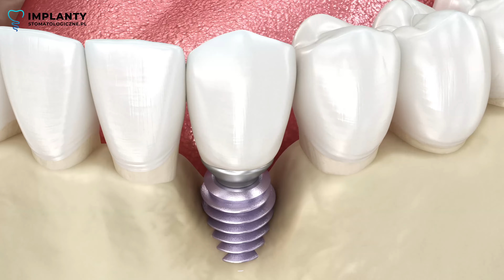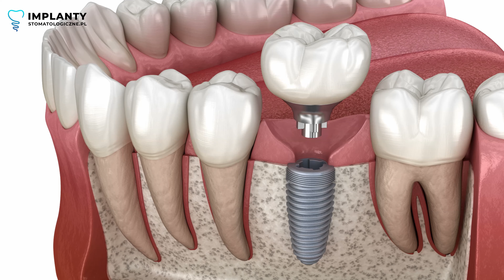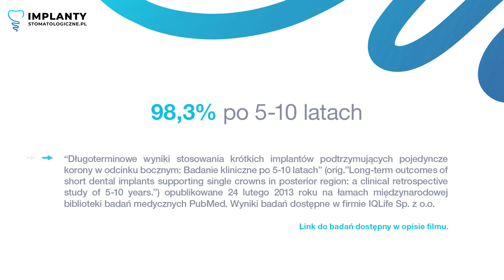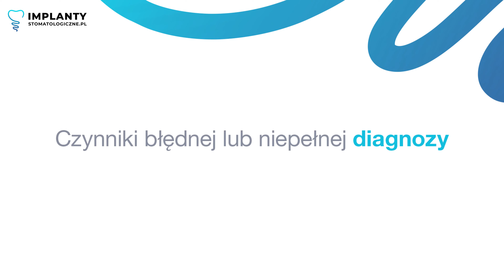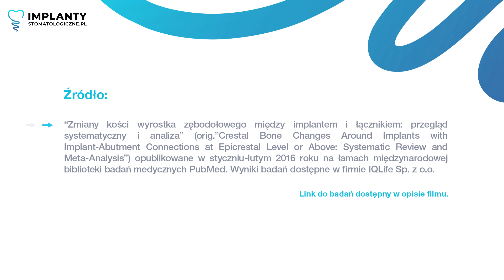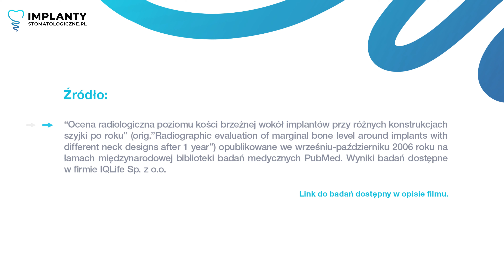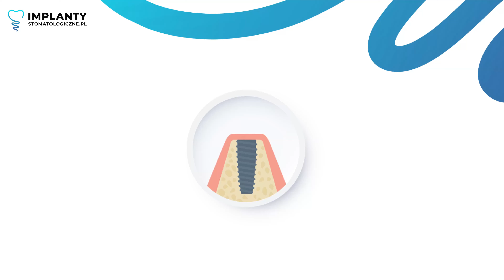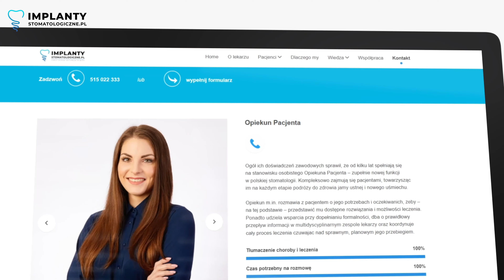CO SKŁADA SIĘ NA SUKCES LECZENIA IMPLANTOLOGICZNEGO CZ. I - CZYNNIKI CHIRURGICZNE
Czy zastanawiasz się nad implantami stomatologicznymi, ale nie masz pewności, czy to jest odpowiedni wybór dla Ciebie? 🤔 Ten film pomoże Ci zdobyć kluczowe informacje, których potrzebujesz, aby stać się świadomym Pacjentem.

​​Zastosowanie implantów stomatologicznych, które dokładnie imitują utracone uzębienie, pozwala Pacjentom na przywrócenie pełnej funkcjonalności jamy ustnej i estetyki uśmiechu😁 , co z kolei przekłada się na poprawę jakości ich życia. Mimo licznych zalet związanych z tą procedurą wciąż istnieje wiele błędnych przekonań i nieporozumień. Wielu pacjentów nie zdaje sobie sprawy z dostępnych opcji, a brak rzetelnych informacji może rodzić nieuzasadnione obawy. Dlatego postanowiłem zdemaskować ❌ mity i zebrać najważniejsze informacje dla zainteresowanych implantacją.

W wideo omawiam 5 najważniejszych w mojej ocenie faktów mających wpływ na leczenie za pomocą implantów.

📣 W SKRÓCIE - CZEGO SIĘ DOWIESZ?
5⃣ najważniejszych faktów o implantach stomatologicznych

1⃣ Aby wszczepić implant, potrzebujemy kości

🔹 Znaczenie solidnego podłoża kostnego dla sukcesu implantacji.
🔹 Możliwości odbudowy kości w przypadku braków tkanki kostnej.

Implanty stomatologiczne są jak śruby, które trzeba osadzić w solidnym podłożu. Z filmu dowiesz się, dlaczego jakość kości jest kluczowym czynnikiem sukcesu implantacji, oraz jakie opcje są dostępne dla pacjentów z zanikiem kości.

2⃣ O implanty stomatologiczne trzeba dbać!

🔹 Konieczność odpowiedniej pielęgnacji implantów.
🔹 Różnice w dbaniu o implanty w porównaniu do naturalnych zębów.

Wszczepienie implantów w żadnym wypadku nie zwalnia z obowiązku dbania o higienę jamy ustnej. W tej części poznasz znaczenie odpowiedniej pielęgnacji implantów i dowiesz się, dlaczego regularne zabiegi higieniczne są niezbędne dla długotrwałego sukcesu leczenia.

3⃣ Implanty stomatologiczne można wszczepić zaraz po usunięciu zęba?

🔹 Procedura implantacji natychmiastowej.
🔹 Zalety wszczepienia implantu tuż po usunięciu zęba.

Dowiesz się, dlaczego i kiedy warto zdecydować się na wszczepienie implantu bezpośrednio po usunięciu zęba oraz jakie są zalety takiego podejścia.

4⃣ Implanty zębowe mogą rozwiązać wiele problemów w jamie ustnej

🔹 Zastosowanie implantów do odbudowy pojedynczych braków zębowych.
🔹 Możliwości rozwiązania problemu całkowitego bezzębia.

Implanty zębowe to wszechstronne rozwiązanie, które może pomóc zarówno w odbudowie pojedynczych ubytków, jak i w przypadkach całkowitego bezzębia. Przedstawiam różne możliwości, jakie oferują implanty, i dlaczego są one często preferowanym rozwiązaniem.

5⃣ Implanty zębowe w 1 dzień

🔹 Procedura „zębów w 1 dzień” i jej korzyści.
🔹 Kiedy można zastosować szybkie odbudowywanie uzębienia na implantach?

Dla wielu pacjentów ważne jest szybkie odzyskanie pięknego uśmiechu i funkcjonalności jamy ustnej. W filmie omawiam procedurę „zęby w 1 dzień”, która pozwala na implantację zębów i uzyskanie natychmiastowych efektów.

Obejrzyj ten film, aby uzyskać niezbędną wiedzę, która pomoże podjąć dobrze przemyślaną decyzję w kwestii implantów stomatologicznych.

🧑‍⚕ Jeśli chcesz skonsultować swoją sytuację z ekspertem, umów się na bezpłatną rozmowę z naszym Opiekunem Pacjenta. Odpowiemy na wszystkie Twoje pytania i pomożemy Ci wybrać najlepsze dla Ciebie rozwiązanie. Twój uśmiech zasługuje na najlepszą opiekę!

💬 Czy masz pytania lub chcesz się podzielić swoimi doświadczeniami związanymi z implantami zębowymi? Napisz komentarz poniżej, a my na niego odpowiemy.

👉 Kim jestem?

Jestem lekarzem implantologiem z prawie 20-letnim doświadczeniem 🦷 Moją misją jest nie tylko zapewnienie Pacjentom najlepszej opieki stomatologicznej, ale także dostarczenie im rzetelnych informacji, które pomogą im podjąć właściwe decyzje dotyczące zdrowia jamy ustnej.

Przekazuję informacje na temat implantów, abyście mieli świadomość tego, co czeka Was podczas leczenia oraz co niesie za sobą procedura implantacji.

0:00 Co składa się na sukces leczenia implantologicznego?
1:29  Koncepcja Zero Bone Loss Concept.
5:42 Czynniki powodujące utratę kości.
14:52 Na co warto zwrócić uwagę?